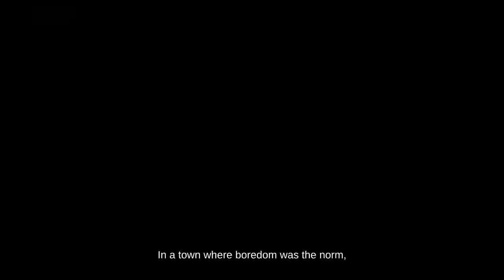Lily and Max's Uncharted Odyssey: A Riveting Tale of Friendship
Welcome to Cartoon Comedy Club, the ultimate destination for captivating cartoon videos and enchanting kids' stories!

Awe believes in the power of storytelling to ignite children's imaginations and inspire their creativity. Our dedicated team of talented animators and storytellers works tirelessly to bring you captivating narratives that entertain.

Join us on a journey where every stroke of the brush and every pixel on the club comes together to create magical stories. From brave knights and fairytale princesses to adorable animals and hilarious talking objects.

you can rest assured that your child's time is not only enjoyable but also enriching. Our channel is a safe and family-friendly environment, providing wholesome content that parents can trust.

Let's embark on this adventure together, one story at a time.